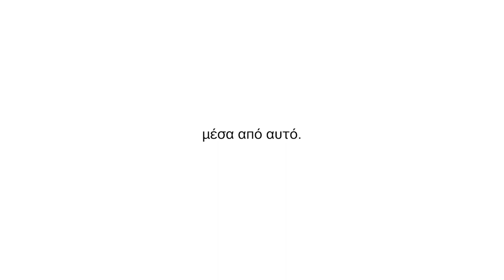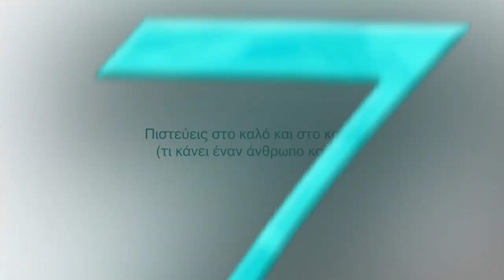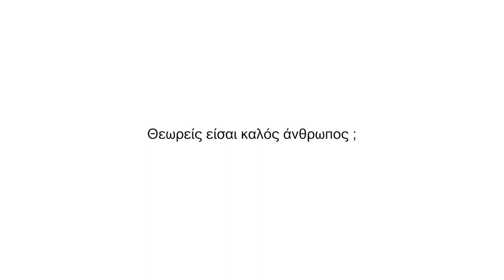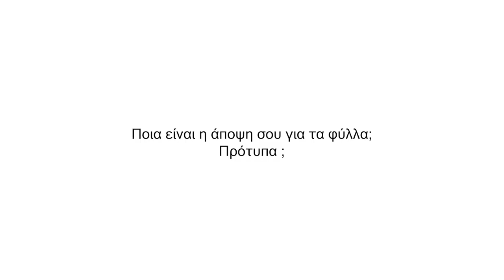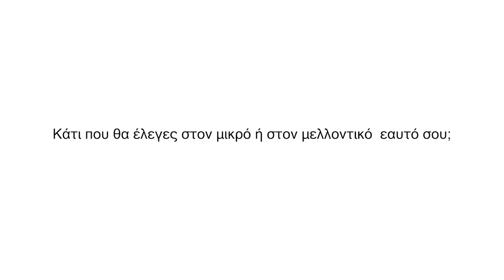7 Απλές ερωτήσεις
Σε αυτό το επεισόδιο, θέλω απλώς να ακούσω τις απόψεις των γύρω μου
Αυτή είναι άλλη μια προσπάθεια μου να με μάθω καλύτερα.

 (Επ1)